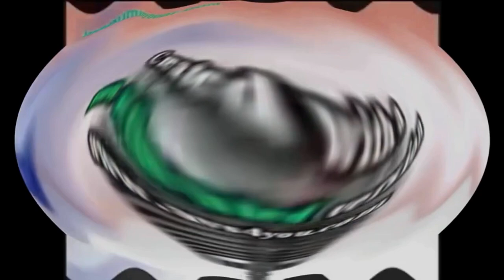Talking Tom And Ben News And I Killed x2 Klasky x4 Gummy Bear Song Version Effects Vegas Pro Version